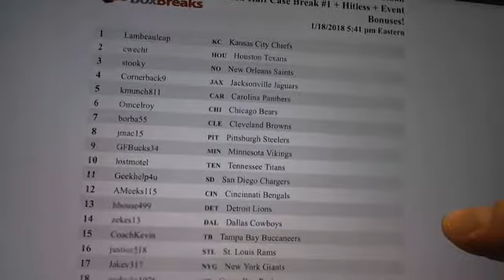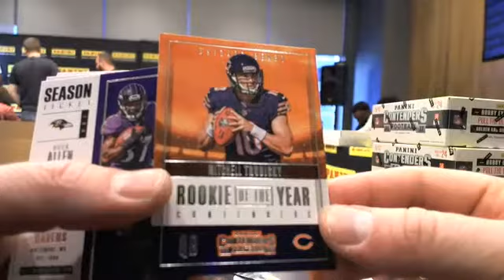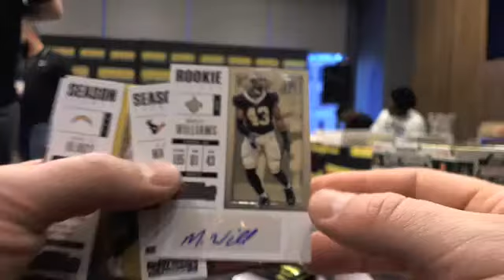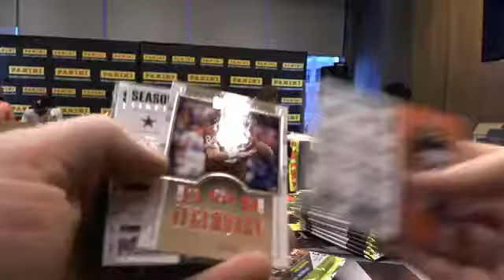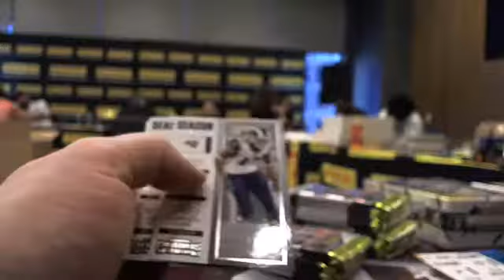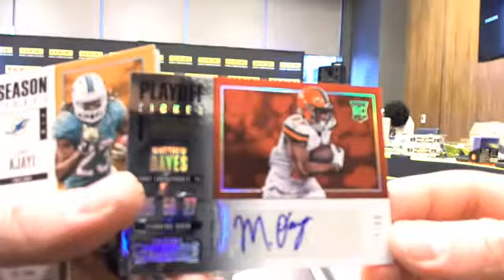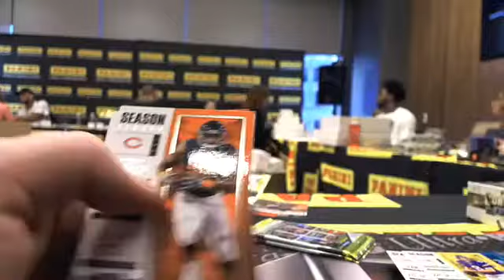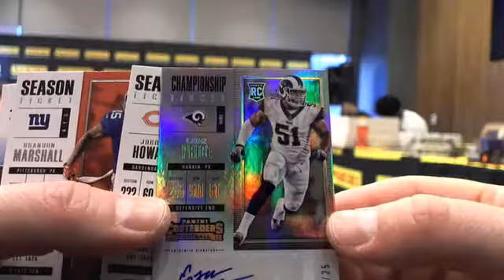UltimateBoxBreaks.com: 2017 Contenders Football 6 Box Half Case Break #1- Live w/ the RCs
UltimateBoxBreaks.com: 2017 Contenders Football 6 Box Half Case Break #1- Live w/ the RCs - Captured Live on Ustream